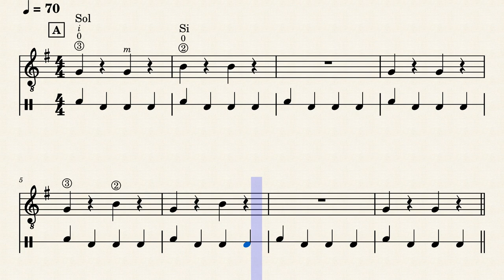Deck the Halls - Guitar + rhythmic pulsation